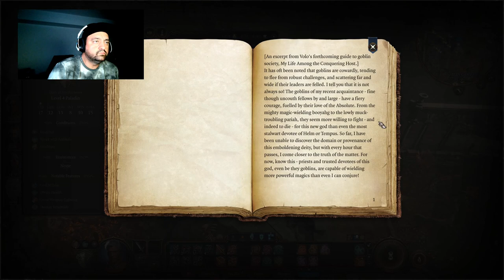Let's Play! - Baldur's Gate 3 - Part 13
Tactician Difficulty.